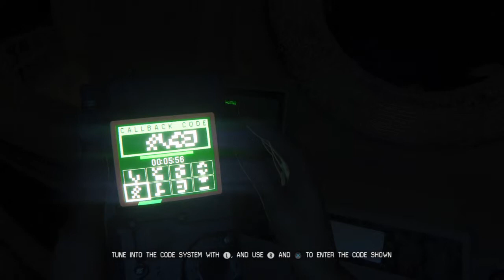Alien: Isolation - PS4 - No commentary playthrough - Part 36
No commentary playthrough of Alien: Isolation on the PS4.
Video recording was done with the PS4 recording feature.

Alien: Isolation takes place 15 years after the first movie.
Over all those years, Amanda Ripley was looking for traces about her mother's disappearance. Now, she might have found one...